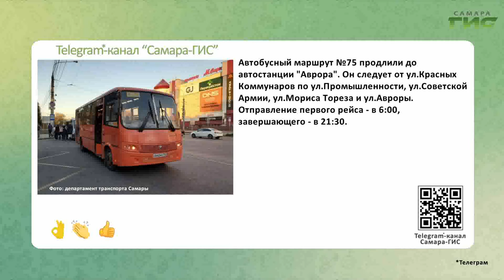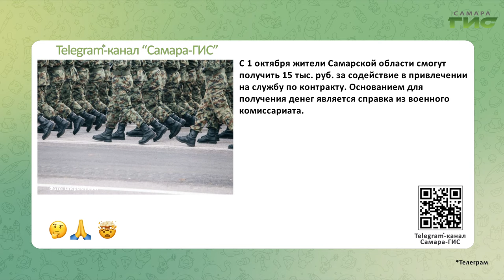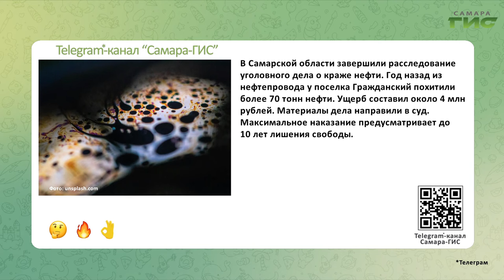Telegram-канал "Самара-ГИС": быстрые новости